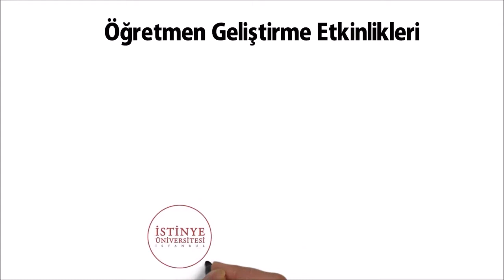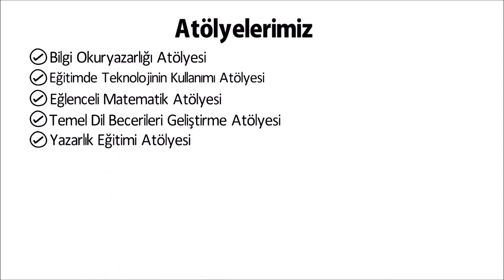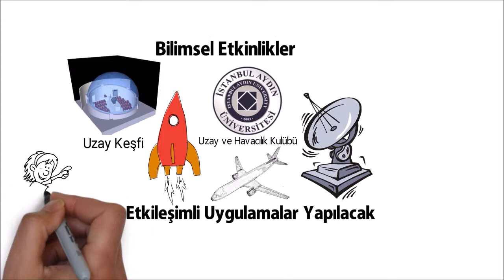ESENLER BİLİM ŞENLİĞİ TANITIM VİDEOSU